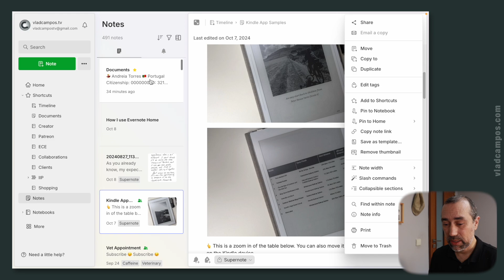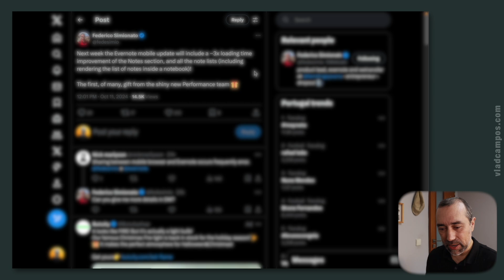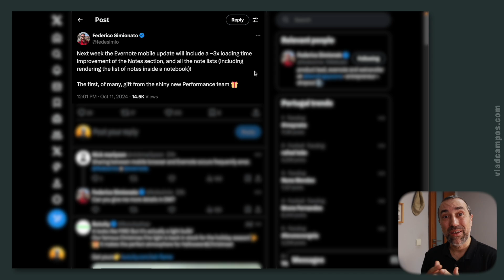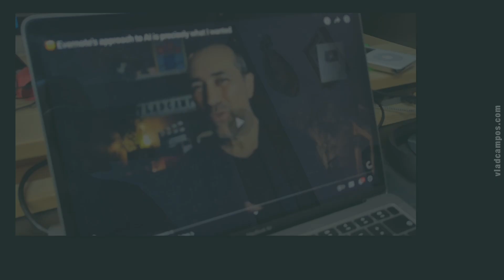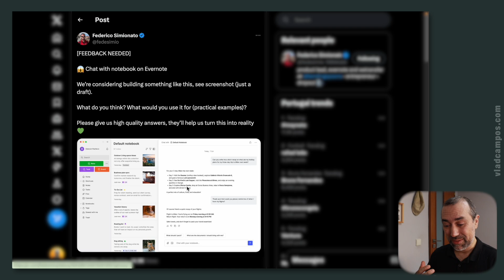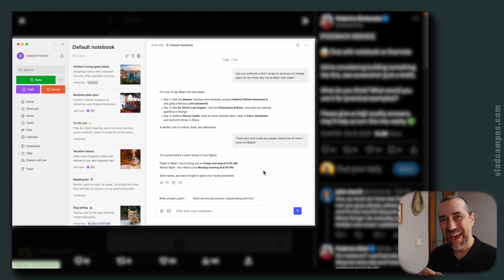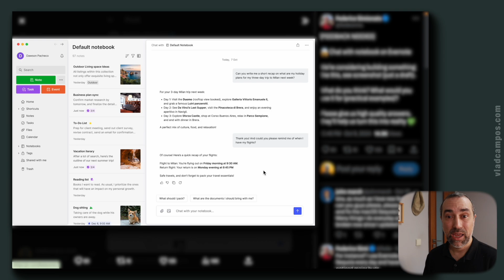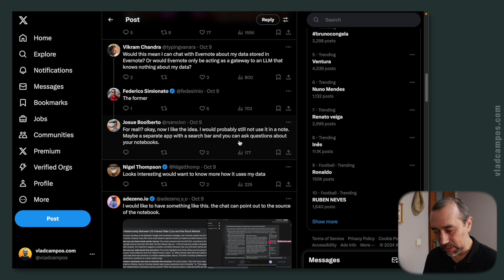3 new Evernote features 👏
From simple quality of life improvements to a more advanced AI, let's discuss what is coming next for Evernote according to @FedericoSimionato.

➤ CHAPTERS
0:00 | Intro
0:11 | Removing thumbnail from notes.
1:27 | Faster mobile Evernote.
4:24 | New AI feature.